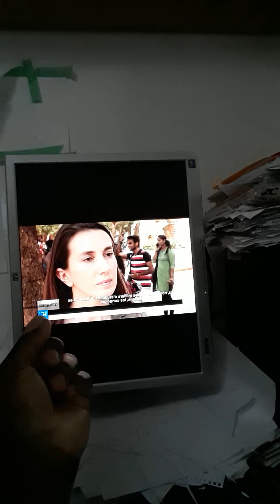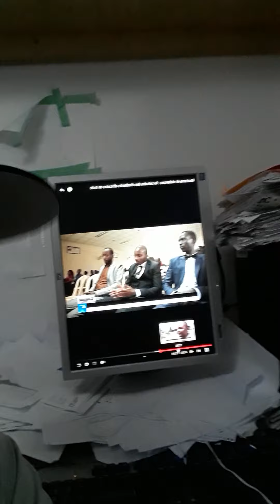états unis la tuerie raciste